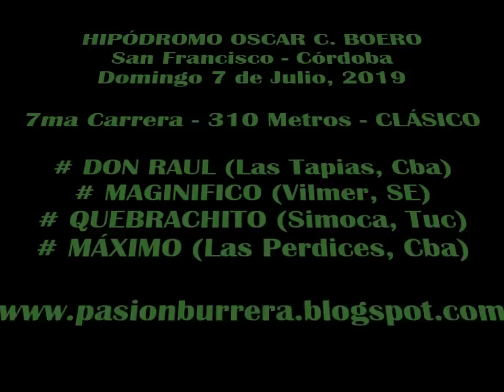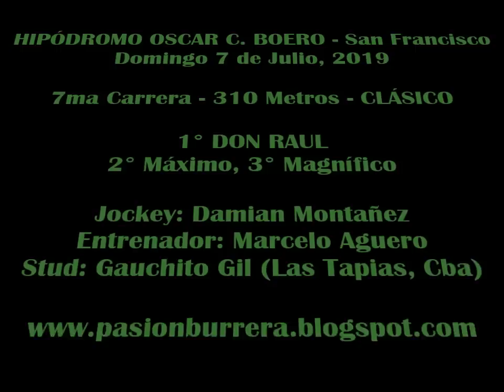DON RAUL, San Francisco (07-07-19)